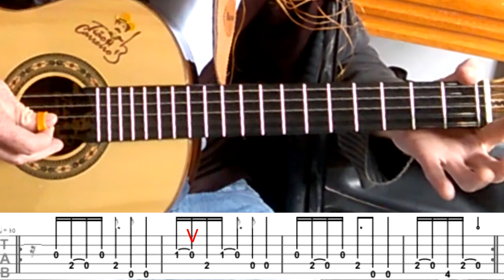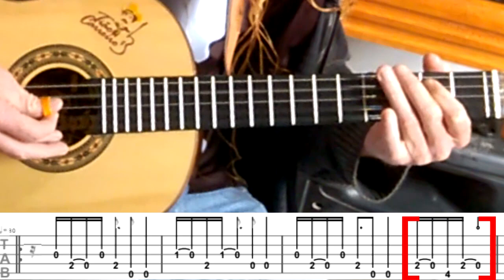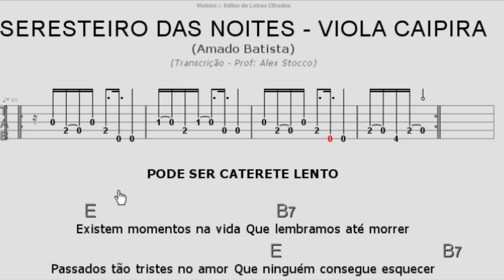Amado Batista - Solo de Viola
Amado Batista - Solo de Viola. Hoje você vai aprender um solo de viola de uma música muito famosa do queridíssimo Amado Batista.

Vale lembrar que pra você aprender o solo de viola do Amado Batista, você deverá seguir atentamente sem pular nenhuma etapa do vídeo.

Além disso, no primeiro comentário eu deixei um link pra você baixar a cifra completa com a tablatura desse solo de viola do Amado Batista.

Então já pegue a sua viola e volte o vídeo quantas vezes forem necessárias pra que você aprenda esse clássico do Amado Batista - Solo de viola.